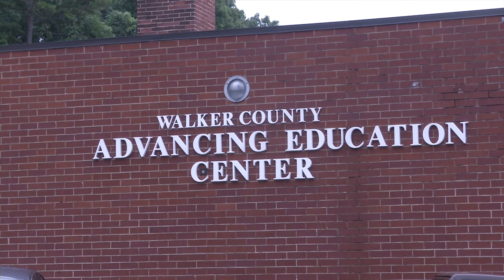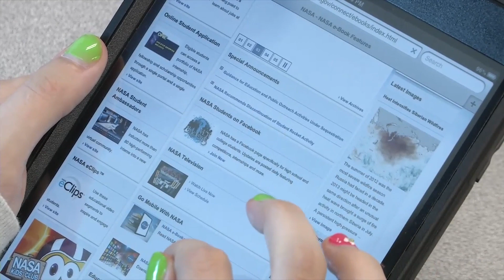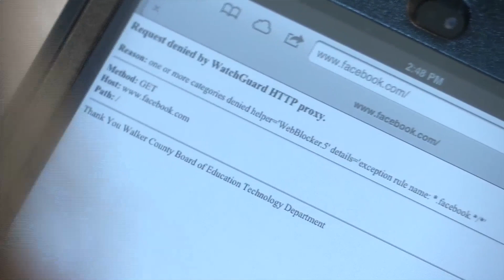WatchGuard Case Study - Walker Schools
From a groundbreaking k-12 aquaponics program, to a partnership with NASA, Walker Schools is leading the country in creating educational opportunities that will prepare students for a changing world. Watch this video to find out how cutting-edge security from WatchGuard helps Walker Schools create an innovative learning environment, ensuring every student is safe, secure, and prepared to succeed.